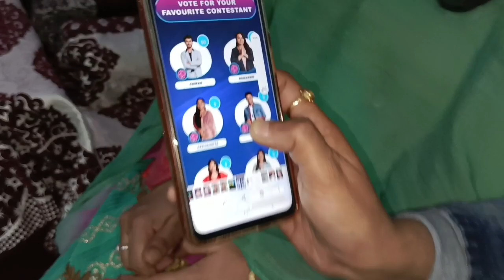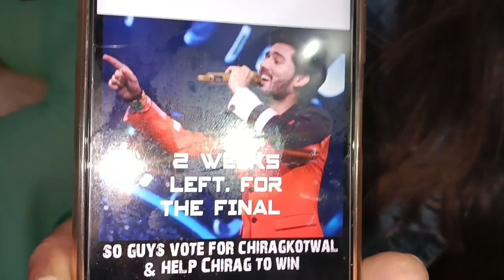Indian Idol 13 || Vote & Support Chirag Kotwal || Parents appeal to vote their son to reach the Fin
Indian Idol 13 || Vote & Support Chirag Kotwal ||  Parents appeal to vote their son to reach the Finale